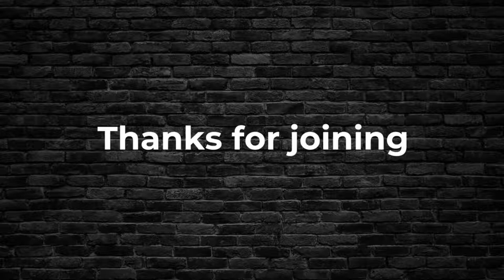Encore Edition: Recruiting Through a Recession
Few topics are worthy of an encore. This one is.

A looming recession. Hiring slowdowns. How can you prepare to keep pipelines full and engaged — even without headcount?

Tune in to this encore edition of TXL as Phenom’s Nancy Gray-Starkebaum shares how you can build authentic relationships with candidates and keep them interested in your company for the long haul.